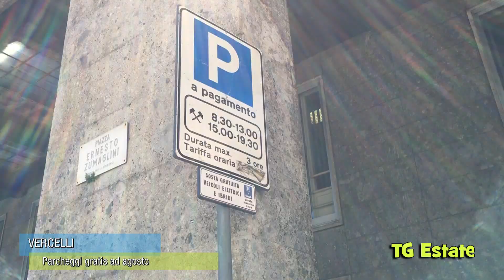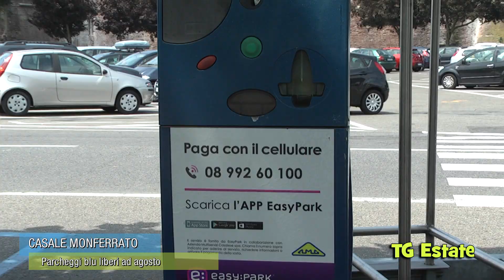20180730 TG Estate